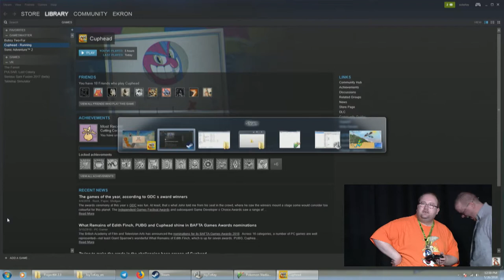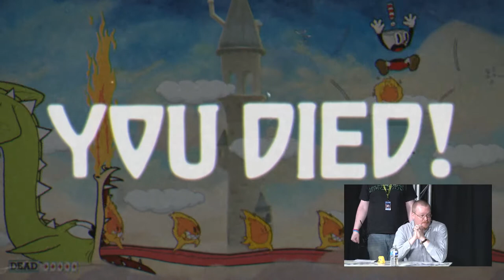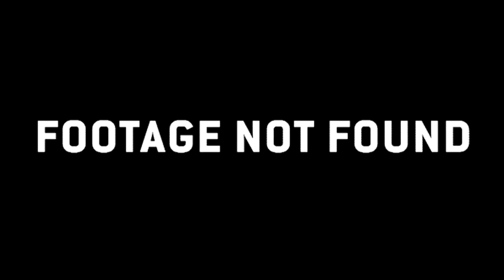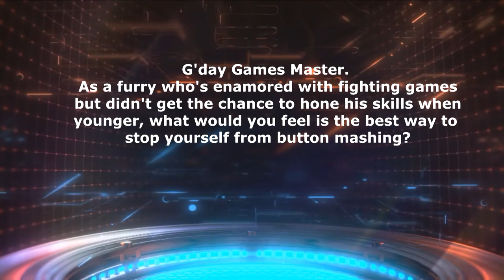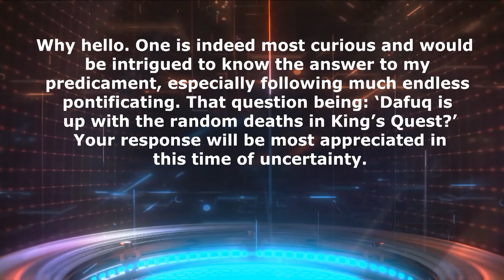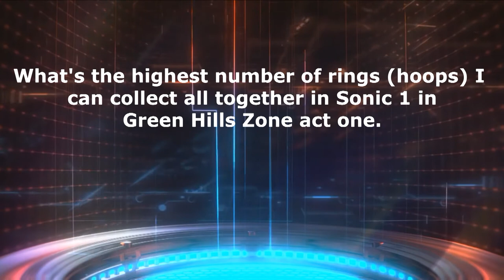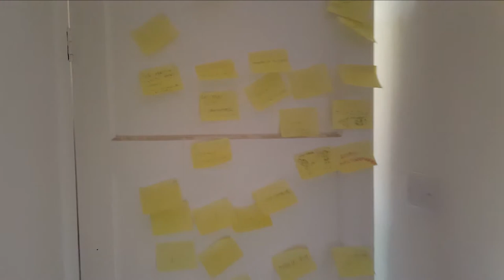CFz2018 - GamesMaster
A live, furry version of the classic TV series GamesMaster (Channel 4 / 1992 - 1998). Watch the contestants battle it out on some classic games that remind us (perhaps not too fondly) of the good ol' days of gaming.